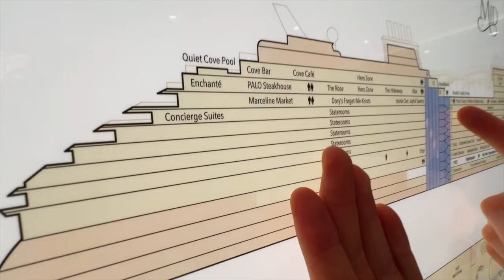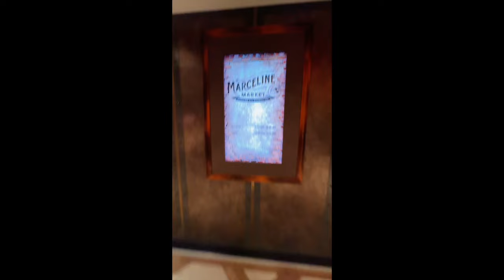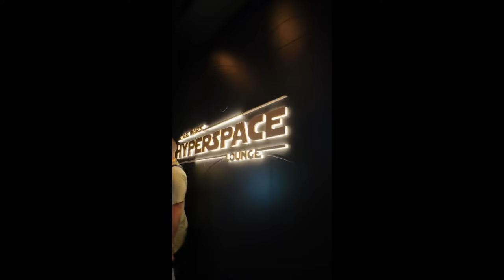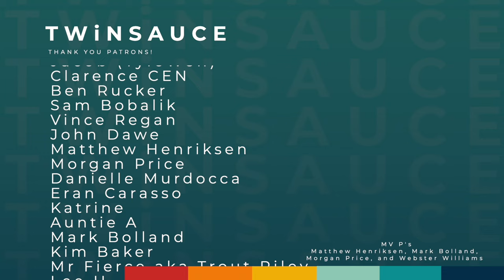Disney's Creator Celebration Vlog: Part 2 | The Wish | Disney Cruise Line | TWiNSAUCE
Come along behind the scenes for the Disney Creator Celebration on the Disney Wish, Disney Cruise Line's newest cruise ship!  We take you behind the camera with all the collaborations, discovering, food, and more, this is the second half of this brand trip and we will experience all the Wish has to offer, as well as special events, created by the team at Disney,  just for the creators on this trip. It's going to be a wild time so hold on tight and enjoy the ride.